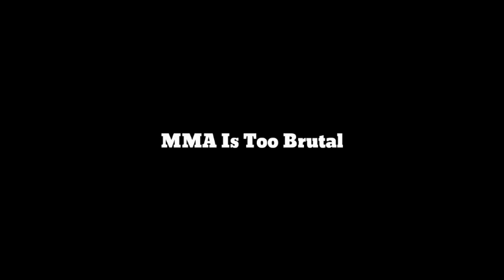MMA (MIXED MARTIAL ARTS) Myths..!!